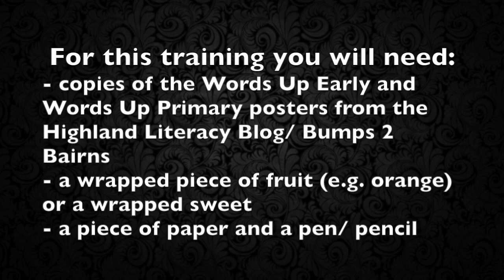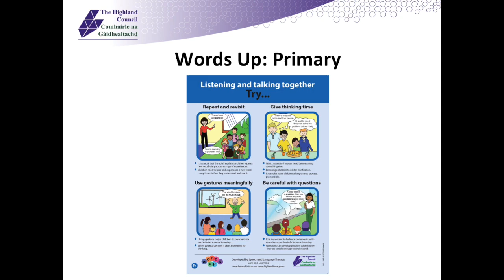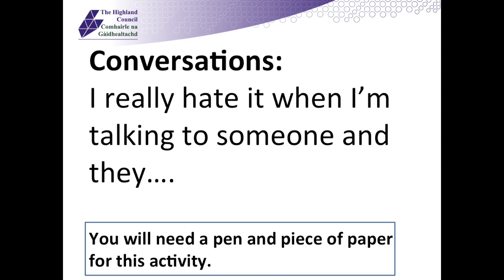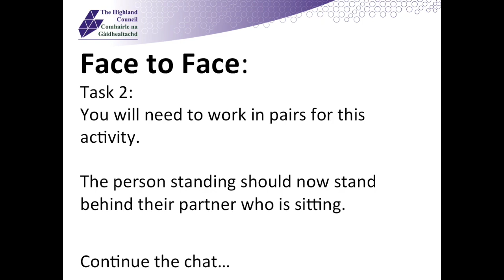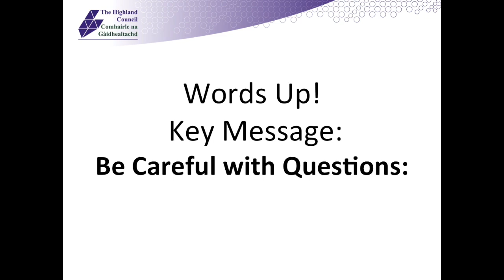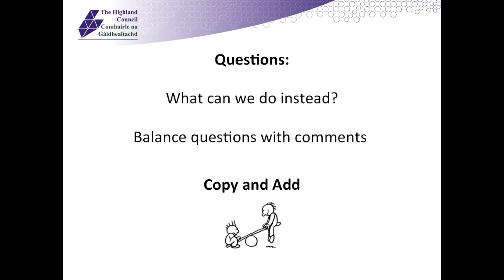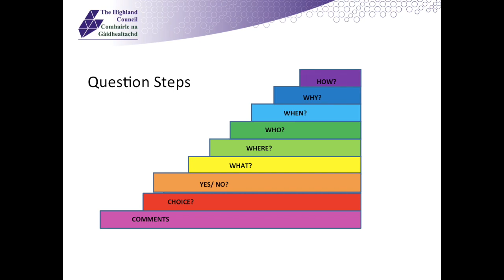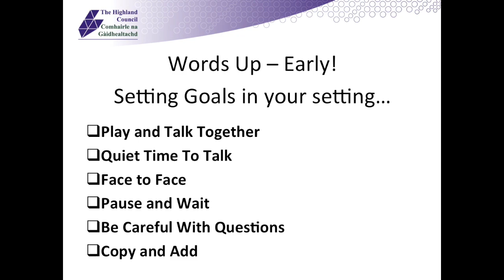Words Up Early Level 1 - Training Video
Words Up Early (Level 1) Training Video to support the development of adult/child interaction.

For this training you will need:
- copies of the Words Up Early and Words Up Primary posters from the Highland Literacy Blog/ Bumps 2 Bairns
- a wrapped piece of fruit (e.g. orange) or a wrapped sweet
- a piece of paper and a pen/ pencil.